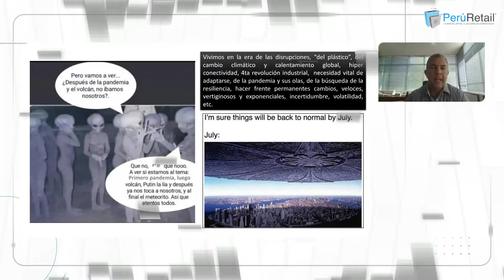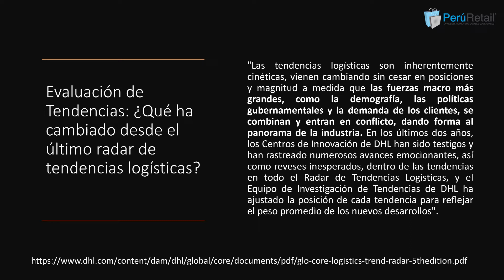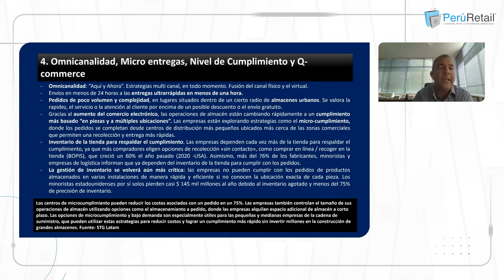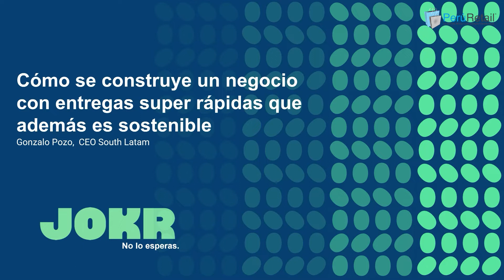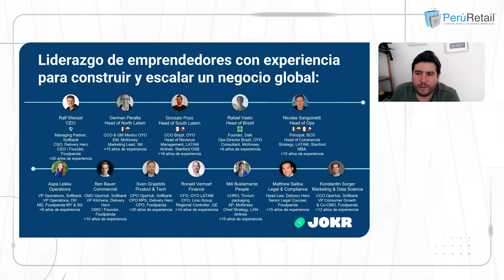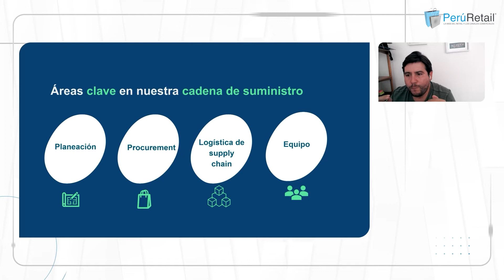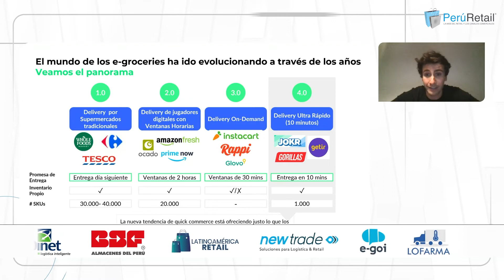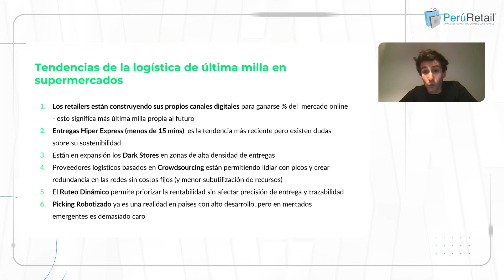Retail Supply Chain Forum - 2da Edición 1ra parte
Para obtener más información sobre Supply Chain en el sector retail haga clic

Aquí podrás ver la primera parte de lo que fue el 2do Foro Internacional sobre Retail Supply Chain.